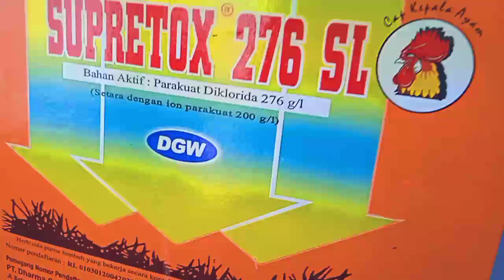RACUN PEMBASMI RUMPUT LIAR✓